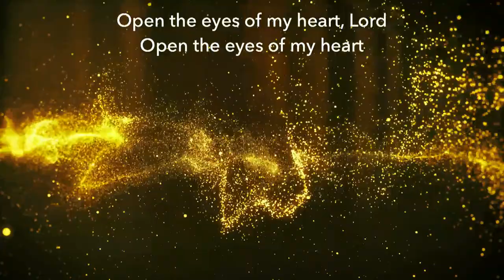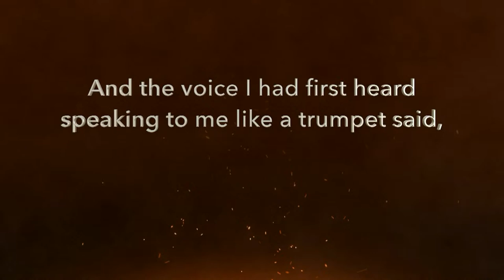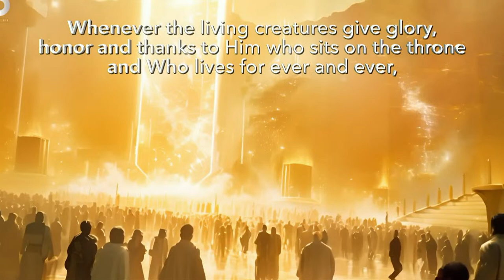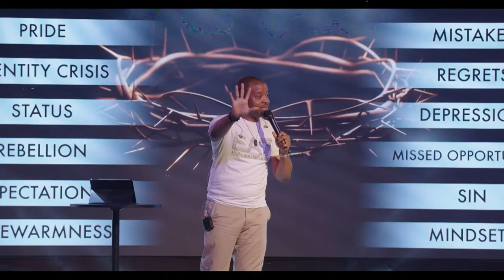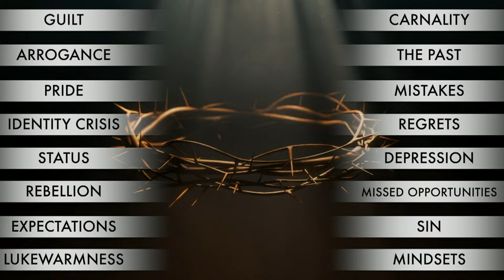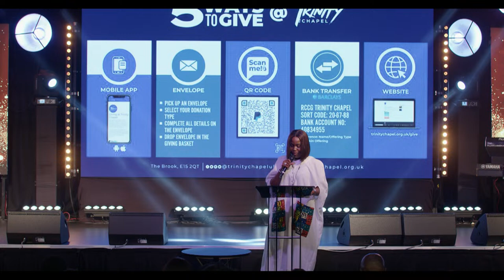Casting Crowns - Evening of Worship - 2024-03-29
Month of Assignment